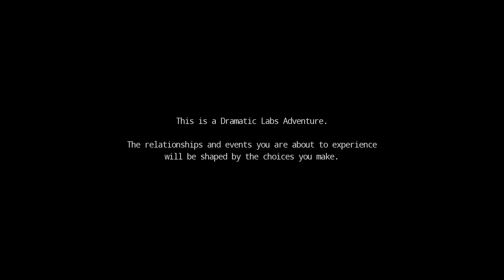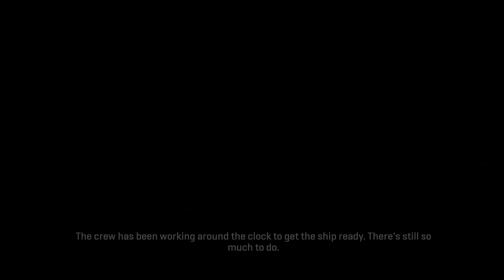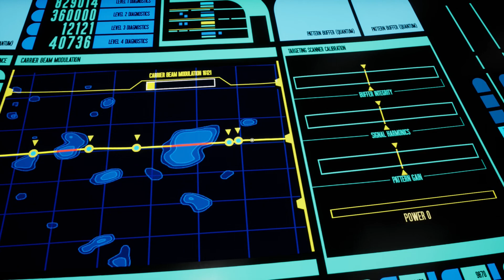Space, The Final Frontier // LET'S PLAY STAR TREK: RESURGENCE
Star Trek™: Resurgence is a narrative-driven adventure game created by former members of Telltale Games that delivers all the excitement and wonder of the Star Trek universe. As first officer Jara Rydek and enlisted engineer Carter Diaz, you will join the crew of the U.S.S. Resolute, a science vessel on the edge of Federation space. Its mission: to prevent an ancient and powerful force from engulfing everything in its wake.